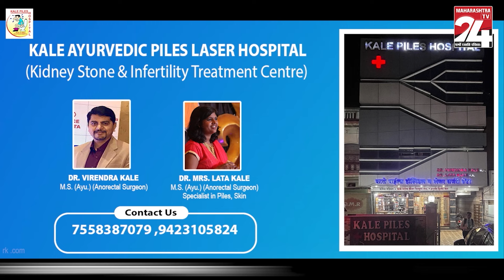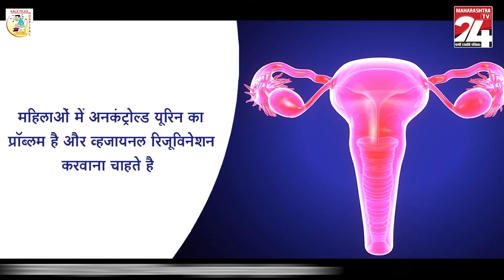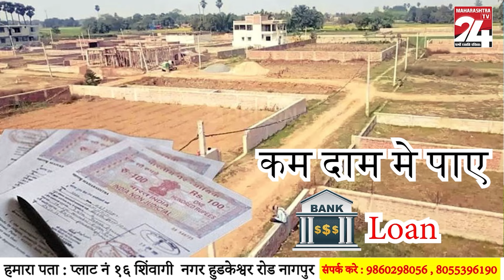आमगांव - आमगांव के भजियापार में नागरिको काआमरण उपोषण || 8 JAN 2024